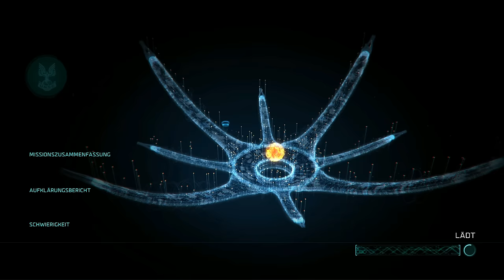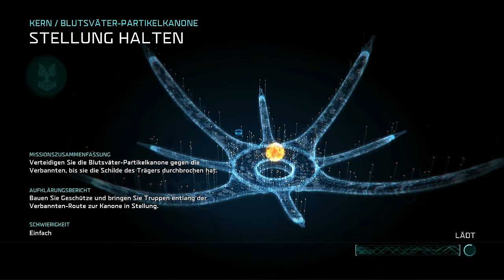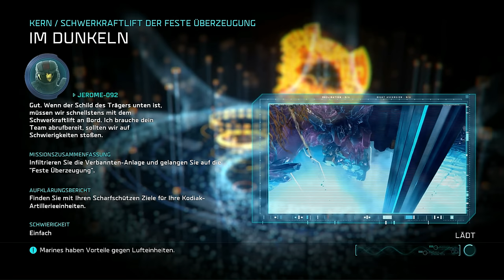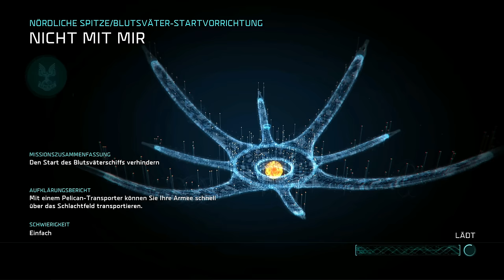HALO WARS 2 & DLC Film Inclusive Wichtige Spielsequenzen Deutsch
hoffe es gefällt euch, ich bin euch Dankbar wen ihr mich unterstüzt mit Like & Abo, hinterlasst auch gerne ein kommentar, Danke!